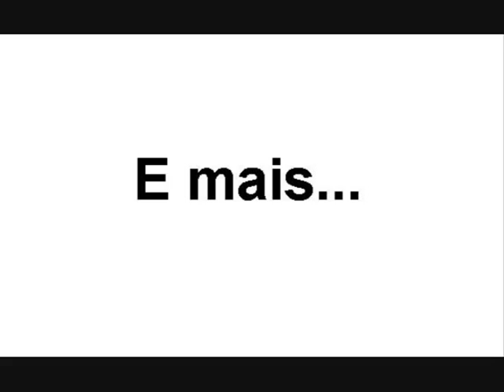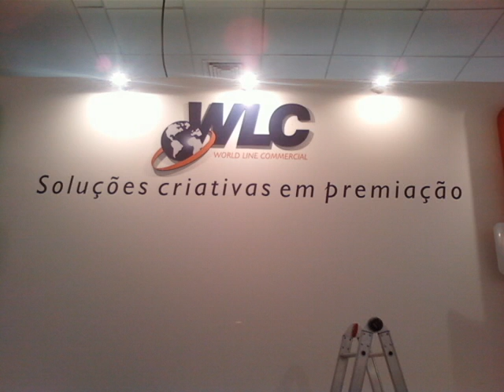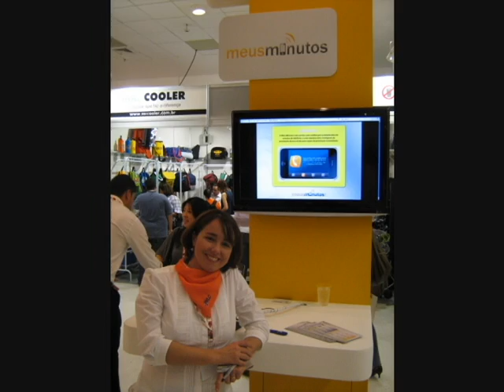Grupo WLC - ExpoBrindice 2010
Grupo WLC na ExpoBrindice 2010.